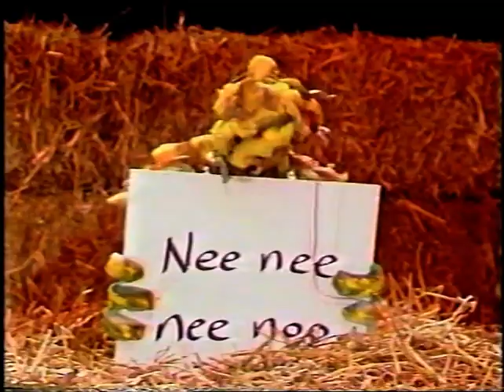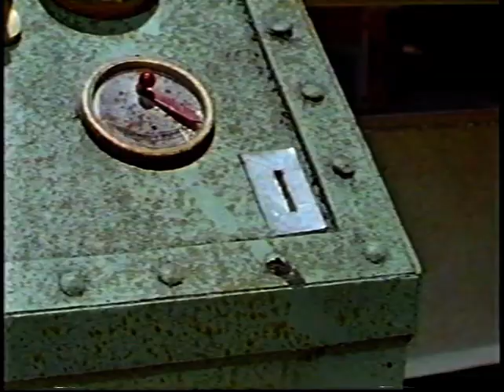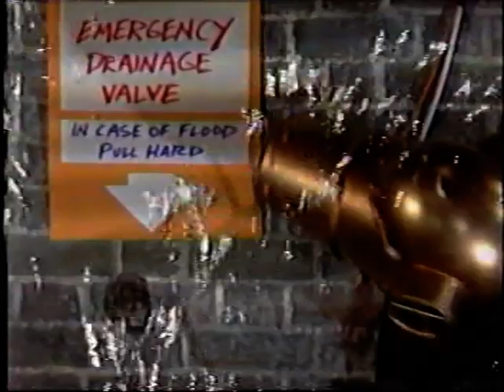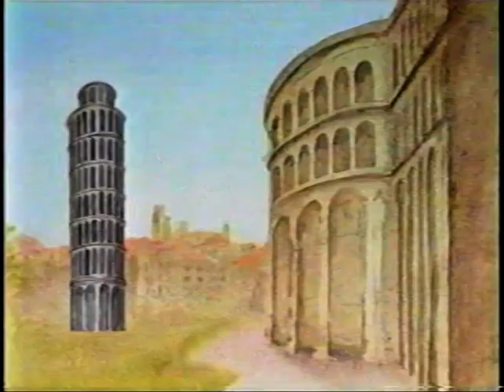Round the Bend (S02E05)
The fifth episode of the second season of Round the Bend, a kids show from the late 80's broadcast on Channel 4